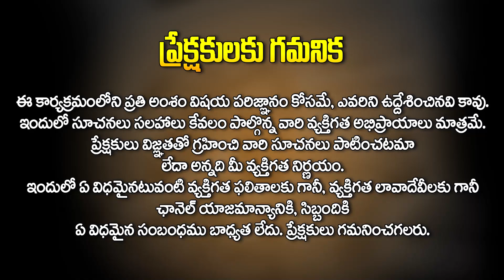ధనస్సు రాశి మే ఫలితాలు : Dhanassu Rasi - Koya Dora Rasi Phalithalu | Astrology | Jathakam | HitTV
ధనస్సు రాశి మే ఫలితాలు : Dhanassu Rasi - Koya Dora Rasi Phalithalu | Astrology | Jathakam | HitTV Devotional